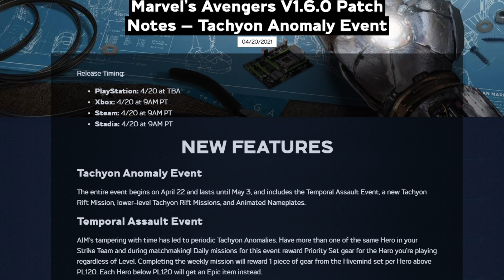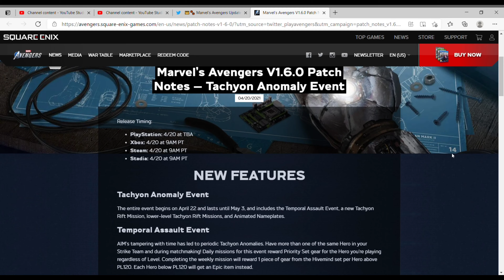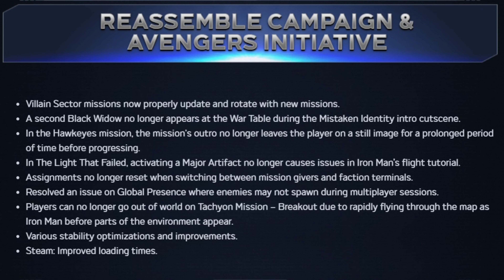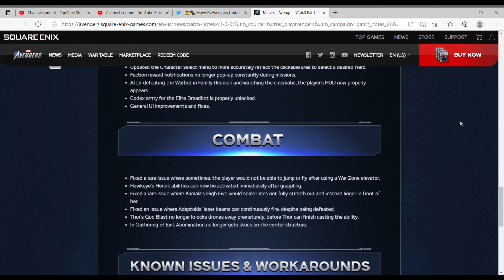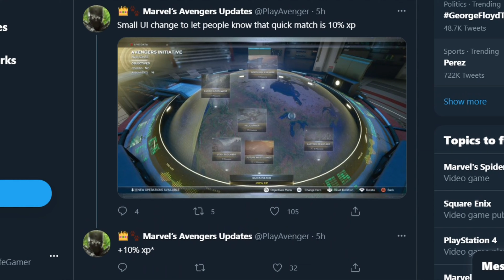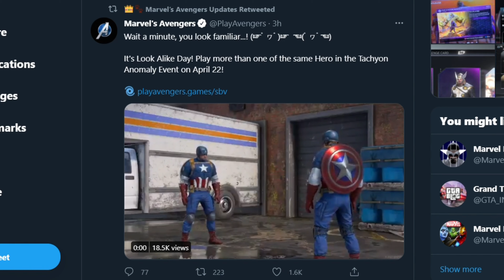Marvel's Avengers: Patch Update V1.6.0/1.32 | Temporal Assault Event | Operation Replay | UI Changes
This video is on the latest Patch V1.6.0/1.32 for Marvel's Avengers.